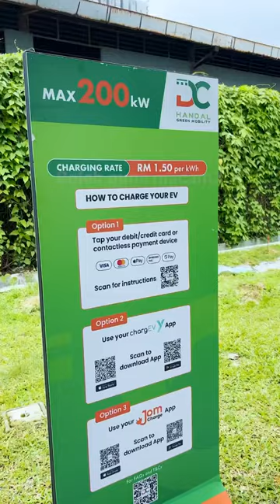Nak charge EV korang mesti guna berbagai2 apps ke? Tak perlu dah! Guna kad kredit je!